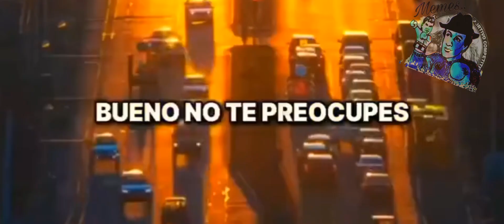Septiembre 2024. - LA HIENA COMPETICIÓN-(2)